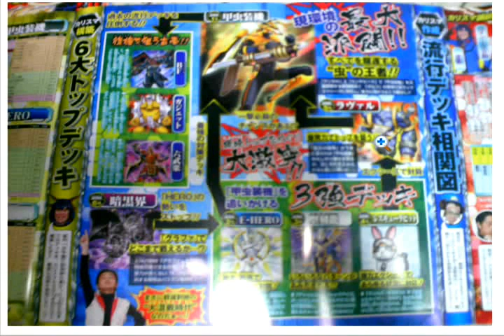Possible Sept Banlist Clues via VJump - Say Goodbye to Inzektors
My personal guesses

-Inzektor Hornet/Inzektor Dragonfly to 1
-Hieratic Atum to 1
-Evolzar Laggia to 1

Snoww / Gates of the Dark World to 1 or 2
Rekindling to 2 ?
Kulut / Black Whirlwind to 2